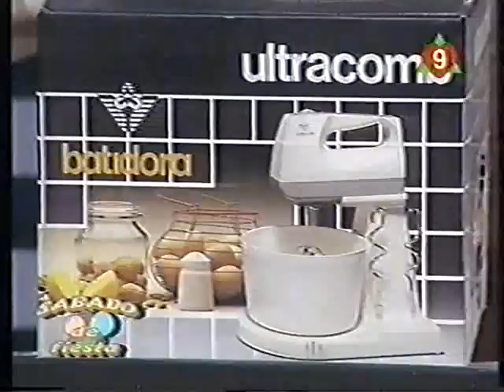Voy y gano en Sábados de fiesta con Berugo Carámbula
Volvía de estar un mes en el sur argentino de camping y sin afeitarme. Cuando vuelvo a Buenos Aires, decido dejarme el bigote e ir a concursar a otro programa en la tele, llamado Sábados de fiesta.
Voy a Canal 9, para averiguar como anotarme, y me dicen que si quiero que pase a ver, que estaban por grabar un concurso llamado Quien es quien, en el cual había 3 participantes, que decían tener el mismo oficio, pero sólo uno era el verdadero. Se invitaban a dos famosos y ellos tras preguntar a los concursantes elegían al que pensaban era el verdadero. En este caso el oficio era de panadero. pasaba el tiempo y el verdadero panadero no venía, por lo que los de producción me preguntan si me animo a concursar, que yo sería el panadero, puesto que el real no podía venir. Digo que sí, me ponen el delantal y a grabar... Los famosos que hacian las preguntas eran Edda Bustamante y el Teto Medina.
Cuestión que contesto de manera ingeniosa e improvisada a las preguntas (me preguntaron porque al vigilante se le llamaba vigilante y cuantos polvorones podia hacer en un día). y me eligen a mi y gano !!! Me llevo 500 dólares y una lavadora.
Muy graciosa la parte de la entrega del premio, donde salgo bailando con una flauta y las twins.
Habia ido a averiguar y terminé concursando y ganando en el mismo día.